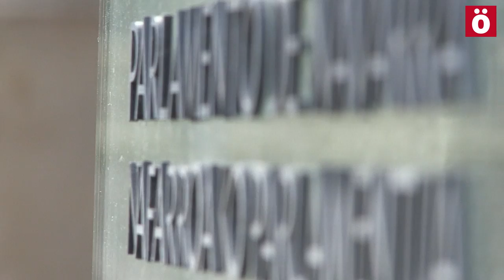Laura Pérez (Podemos): "Navarra es un sujeto político propio"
Seguimos con nuestra serie de entrevistas sobre el cambio, y hoy acudimos al Parlamento a charlar con Laura Pérez, secretaria general de Podemos en Navarra. Con ella hacemos un balance de los primeros meses del nuevo gobierno, y también miramos al futuro y a un posible proceso constituyente que nos saque de la actual crisis institucional. ¿Debería ser Navarra sujeto de decisión en este proceso?